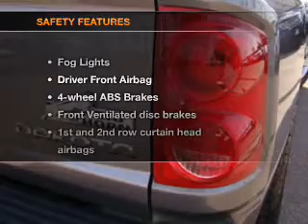2011 Dodge Dakota - CHULA VISTA CA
Year: 2011
Make: Dodge
Model: Dakota
Trim: Big Horn/Lone Star
Engine: 3.7 liter 6 cylinder 12 valve
Transmission: Automatic
Color: Mineral Gray
Mileage: 33311
Address:
560 AUTO PARK DR